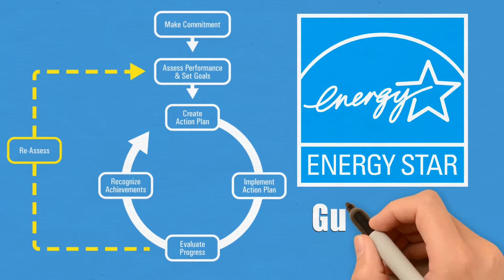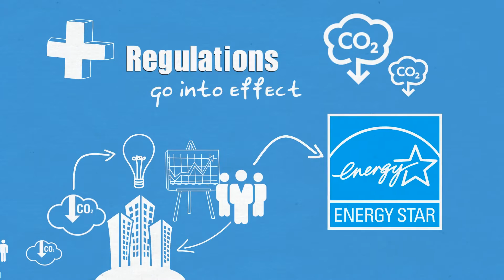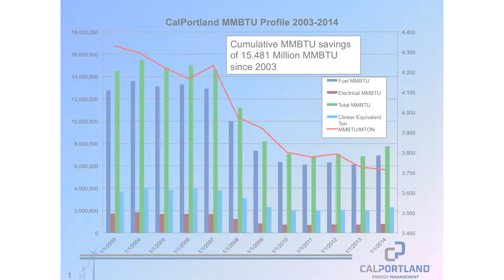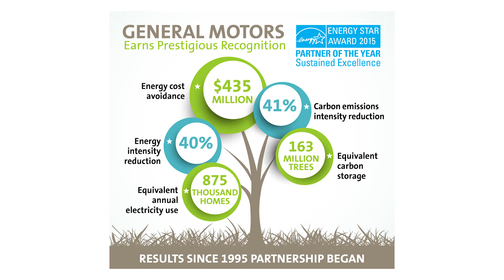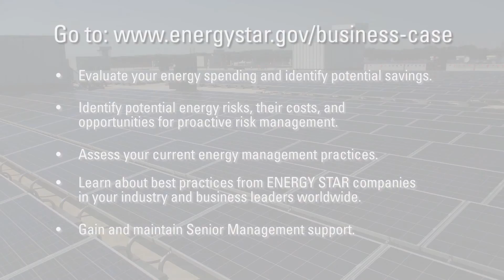Managing Energy Strategically with ENERGY STAR: Benefits of an Energy Program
Saving money and reducing greenhouse gas emissions are the two primary reasons for starting an energy program, but there are other benefits. Hear how industry leading companies have benefited from better energy management.